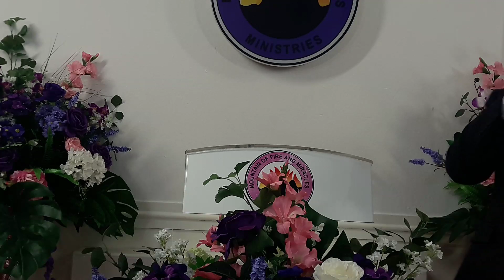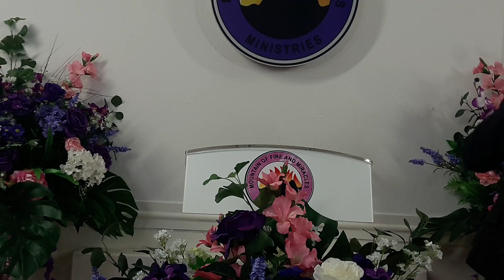8 April 2018